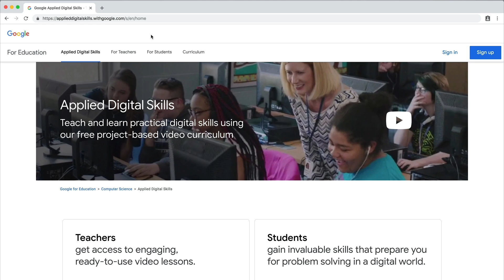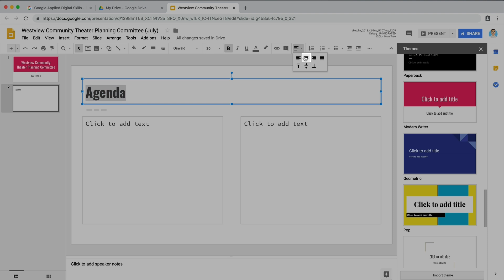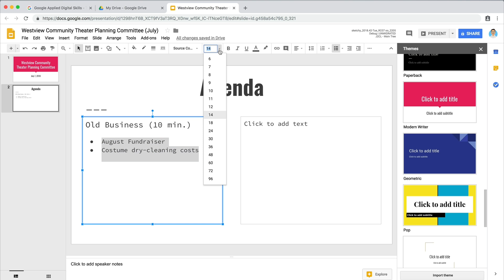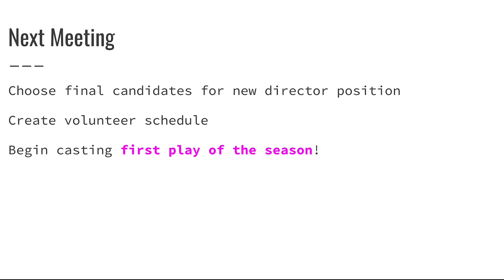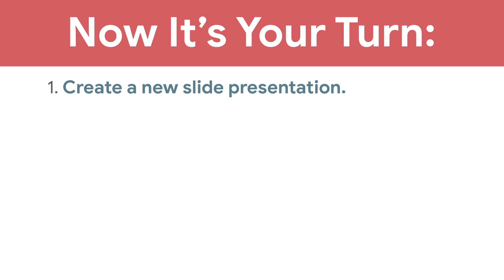Present Your Agenda Using Google Slides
In this extension video, you'll use Google Slides to create a presentation to share part of your agenda with everyone in your meeting.

0:00 - Create a slide presentation to deliver the agenda in a more condensed format
0:45 - Navigate to Google Slides and create a new presentation
1:05 - Select a theme that fits the topic and setting of your meeting
1:27 - Add a title and subtitle to the first slide and add a new slide
1:43 - Add your agenda items to the slide and format the text
2:20 - Add additional slides as needed and keep text on each slide to a minimum
2:54 - Include time estimates on your slides and add images to your slides
3:23 - Adjust the size and location of the image and order items
3:38 - View your slideshow in presentation mode
3:57 - Recap: Create a new slideshow presentation and adjust formatting